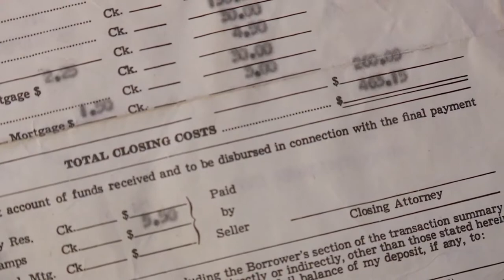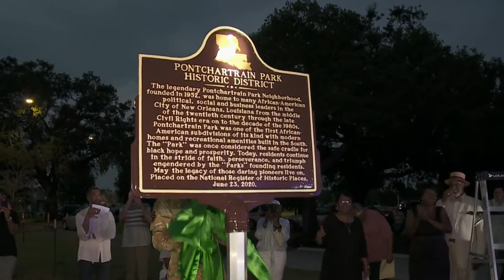Recognizing the significance of Pontchartrain Park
Amid the excitement of Essence Festival, the community recognized the significance of Pontchartrain Park.